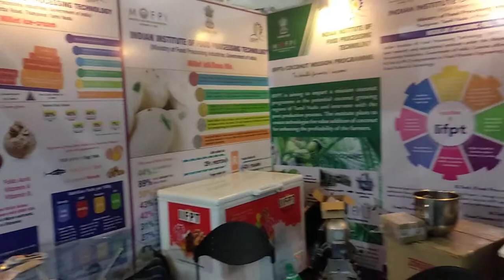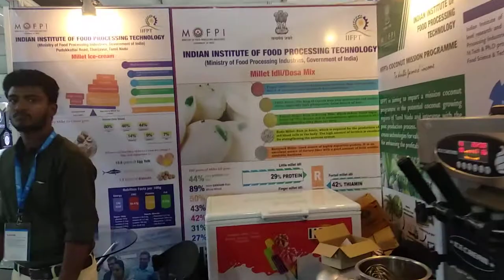IIFPT | Millet & Coconut Icecream For Diabetic People | UP Investors Summit 2018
JioFeed is India's growing Hindi Digital News Portal. JioFeed covers latest news in politics, entertainment, sports, health and rochak khabren etc.